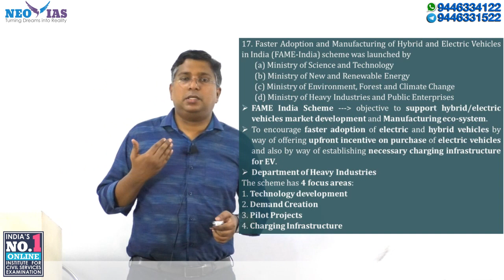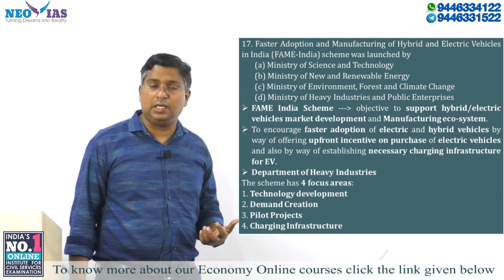FAME INDIA SCHEME | 2020 PRELIMS IMPORTANT MODEL QUESTIONS SOLVED | INDIA'S BEST ECONOMY CLASSES